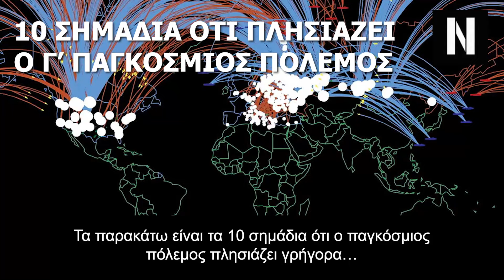Δυτικά ΜΜΕ: Ο Πούτιν είναι έτοιμος να ξεκινήσει Παγκόσμιο Πυρηνικό Πόλεμο γιατί η κατάσταση ξέφυγε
Ο Πούτιν ετοιμάζει ευρασιατικό μέτωπο κατά του ΝΑΤΟ πριν τον επερχόμενο Γ' Παγκόσμιο Πόλεμο

Αυτά είναι τα 10 σημάδια που δείχνουν αναπόφευκτη παγκόσμια σύγκρουση στο σύντομο μέλλον.

Είμαστε στα πρόθυρα ενός παγκόσμιου πολέμου στον οποίο δισεκατομμύρια άνθρωποι θα μπορούσαν να πεθάνουν;

Κεφάλαια:
0:00 - Εισαγωγή
00:20 - 10 αιτίας του Γ' Παγκοσμίου Πολέμου